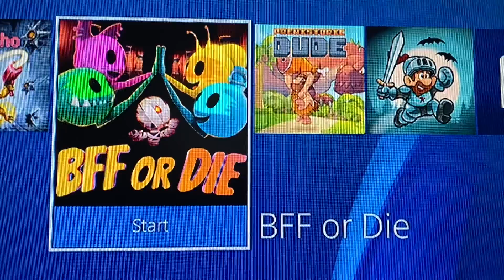What’s On My Gaming Radar For 4/26/22?